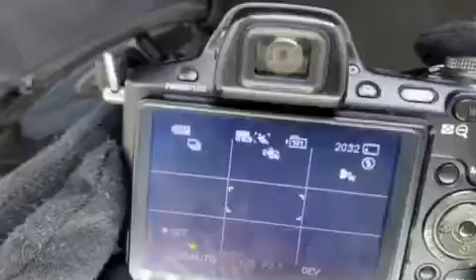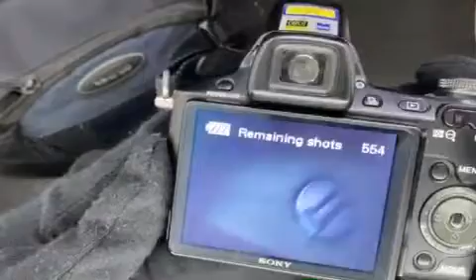ЦИФРОВОЙ ФОТОАППАРАТ SONY CYBER-SHOT DSC-H50 ПОЛНЫЙ КОМПЛЕКТ 15X ZOOM Б.У BLACK Camera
продажа за ненадобностью
Фотоаппарат в отличном состоянии в полном комплекте. Карта памяти на 2 Gb в подарок.
Производитель
Sony
Матрица
Общее число пикселов
9.3 млн
Число эффективных пикселов
9.1 млн
Физический размер
1/2.3"
Максимальное разрешение
3456x2592
Тип матрицы
СCD
Чувствительность
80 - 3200 ISO, Auto ISO
Режимы съемки
Макросъёмка
есть
Таймер
есть
Время работы таймера
2, 10 c
Скорость съемки
1.56 кадр./сек
Формат кадра (фотосъемка)
4:3, 3:2, 16:9
Видоискатель и ЖК-экран
Видоискатель
электронный
ЖК-экран
230000 пикселов, 3 дюйма
Тип ЖК-экрана
поворотный
Фокусировка
Подсветка автофокуса
есть
Фокусировка по лицу
есть
Ручная фокусировка
есть
Минимальное расстояние съемки
0.01 м
Питание
Формат аккумуляторов
свой собственный
Количество аккумуляторов
1
Емкость аккумулятора
300 фотографий
Разъем питания
есть
Функциональные возможности
Баланс белого
автоматический, ручная установка, из списка
Вспышка
встроенная, до 9.10 м, подавление эффекта красных глаз
Стабилизатор изображения (фотосъемка)
двойной
Объектив
Фокусное расстояние (35 мм эквивалент)
31-465 мм
Оптический Zoom
15х
Цифровой Zoom
2x
Диафрагма
F2.7 - F4.5
Название объектива
Carl Zeiss Vario-Tessar
Число оптических элементов
13
Число групп оптических элементов
8
Особенности
асферические линзы, низкодисперсные линзы
Экспозиция
Выдержка
30 - 1/4000 с
Ручная настройка выдержки и диафрагмы
есть
Экспокоррекция
+/- 2 EV с шагом 1/3 ступени
Замер экспозиции
мультизонный, центровзвешенный, точечный
Брекетинг экспозиции
есть
Память и интерфейсы
Тип карт памяти
Memory Stick Duo, Memory Stick Pro Duo, Memory Stick PRO-HG Duo
Объём встроенной памяти
15 Мб
Форматы изображения
2 JPEG
Интерфейсы ?
USB 2.0, видео, HD-видео, аудио
Запись видео и звука
Запись видео
есть
Формат записи видео
MPEG VX
Видеокодеки
MPEG4
Максимальное разрешение роликов
640x480
Максимальная частота кадров видеоролика
30 кадров/с
Запись звука
есть
Физические параметры (нетто)
Размер (ШxВxГ)
116x81x86 мм
Вес (нетто)
415 г, без элементов питания, 547 г, с
📍Теперь мы есть в Telegram! Присоединяйтесь👉